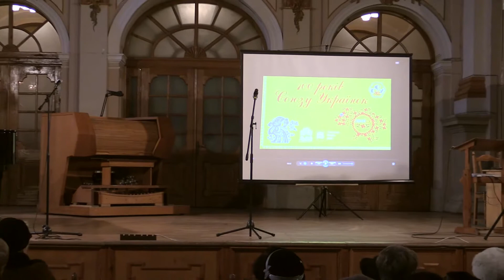Академія «Жіноцтво української землі» з нагоди 100-річчя Союзу Українок. 2 частина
В суботу, 16 грудня 2017 року,  у Львівському будинку органної та камерної музики (вул. Степана Бандери, 8), відбулась урочиста академія «Жіноцтво української землі» з нагоди 100-річчя започаткування Союзу Українок, організована Львівською міською громадською організацією «Союз Українок» за підтримки міської ради.